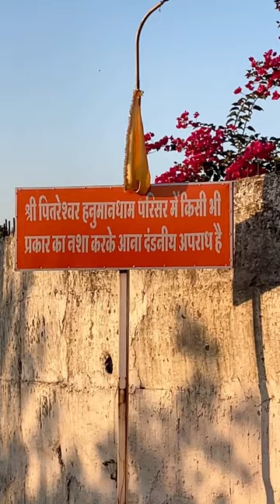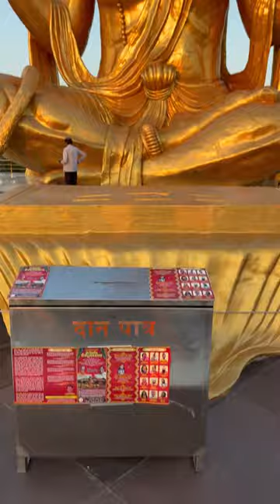Pitra Parvat Indore | Pitreshwar Hanuman Mandir Indore | Vlog Video | Durgesh Soni Vlogs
Pitra Parvat Indore | Pitreshwar Hanuman Mandir Indore | Vlog Video | Durgeshsonivlogs

Hit likes.

Durgesh Soni